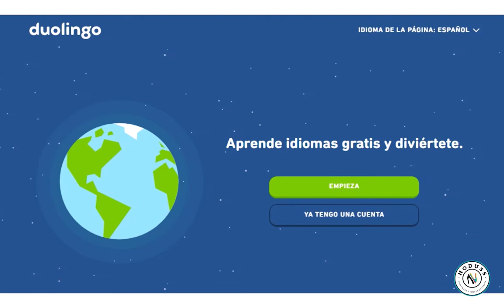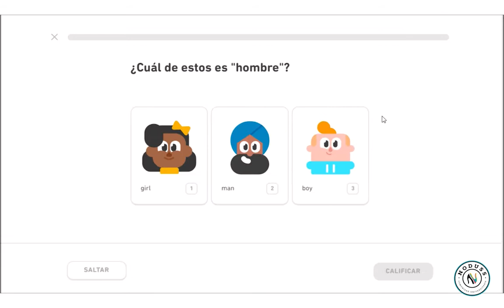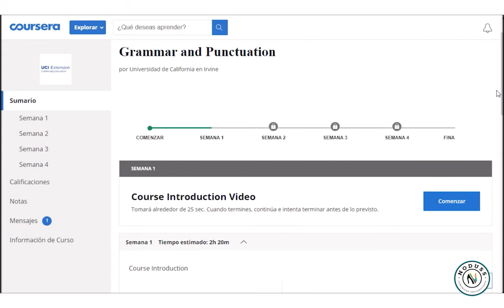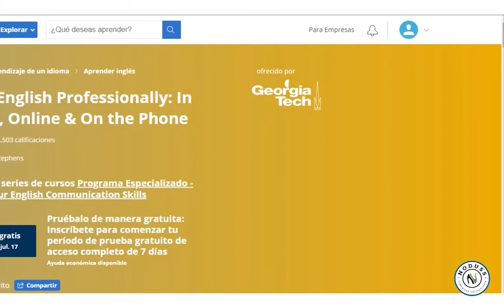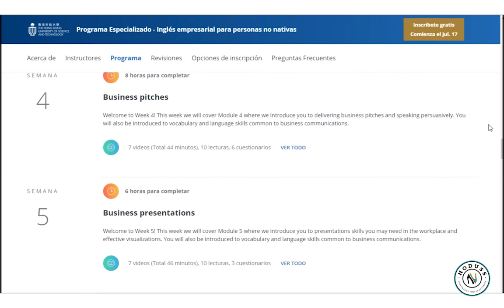MEJORES CURSOS DE INGLÉS COMPLETAMENTE GRATIS DESDE BÁSICO HASTA AVANZADO 2020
Bienvenidos a NODUSS un espacio un espacio de conexión para los que formamos, queremos formar o hemos formado parte de la comunidad universitaria. Aquí vamos a compartir información que te será de mucha utilidad.

El día de hoy te mostraremos las mejores plataformas web y apps para que puedas aprender inglés de manera totalmente gratuita, desde el nivel básico hasta avanzado.

VIDEOS RELACIONADOS